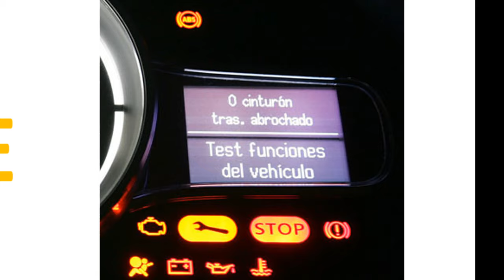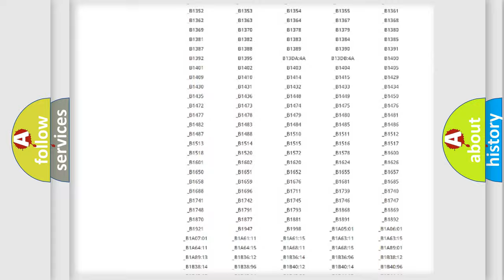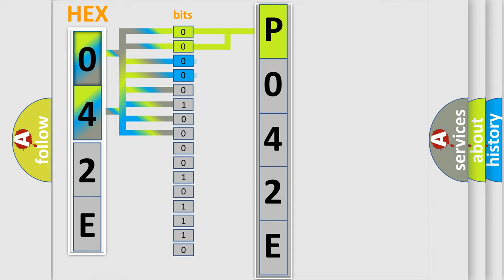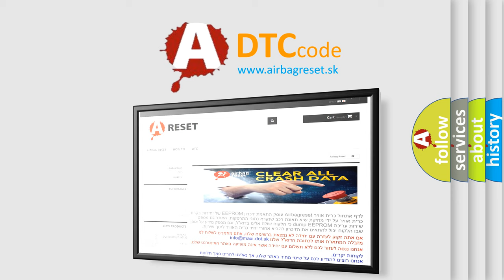DTC Suzuki P042E Short Explanation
Contents:
0:21 Basic DTC analysis according to OBD2 protocol standard.
1:48 Insight into programming
2:58 A diagnostically understandable description of the Diagnostic Trouble Code
3:05 Basic error definition

Make:
Suzuki
Code:
P042E
Definition:
Passenger Thermal Electric Device Control Overtemperature Fault
Cause:
If the SCME blower motor driver integrated circuit temperature exceeds 175° C (347° F),the SCME shuts down the driver seat system and sets this DTC .